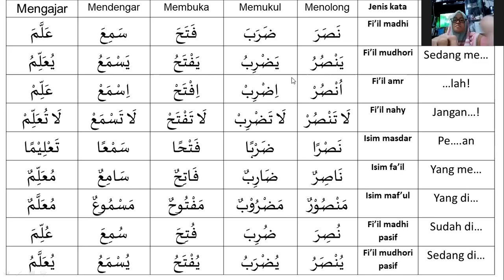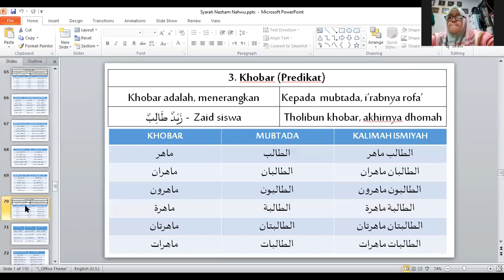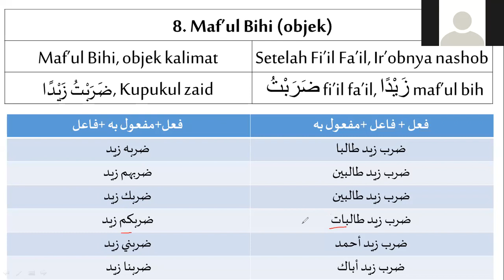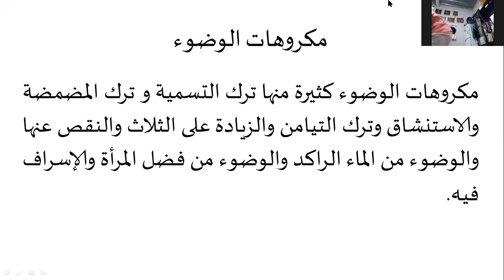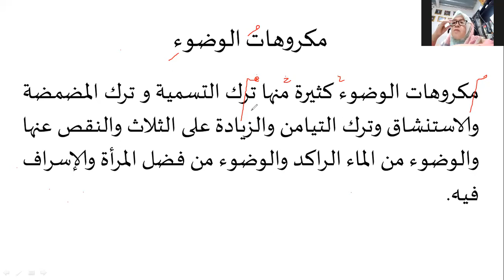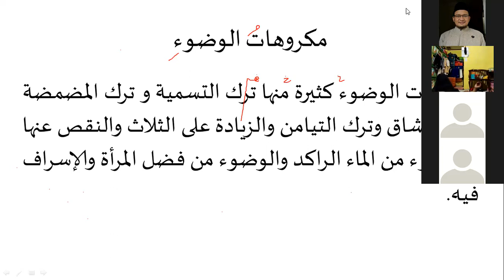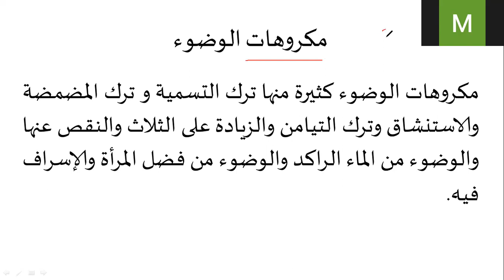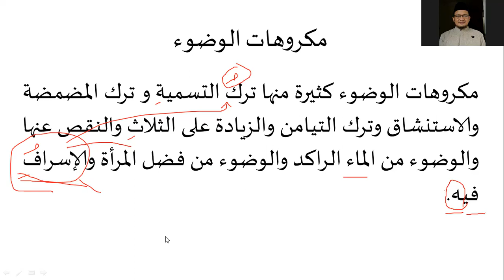Maf'ul Bihi | Metode al-I'jaz KBK 7 | Eps 16